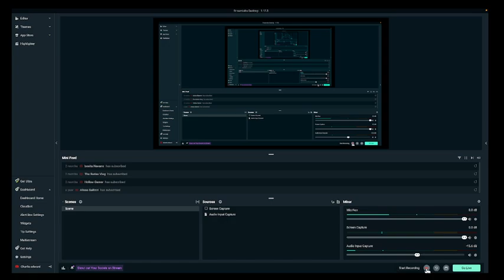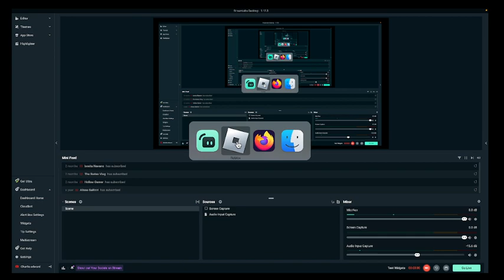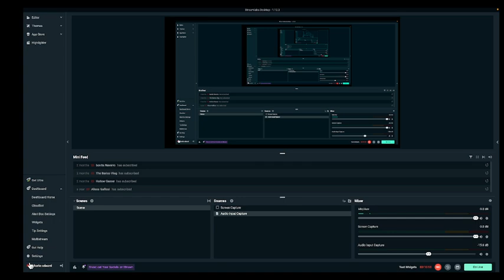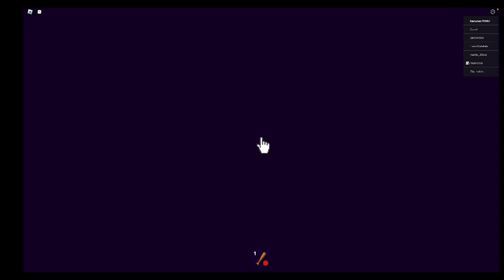How to get "Deviled Eggs" Ending in Roblox Break In